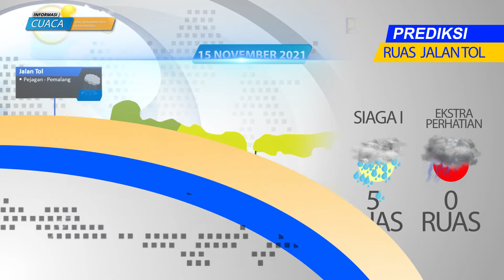Prediksi Cuaca Berdampak Pada Jalan Nasional Tanggal 15 November 2021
Laporan prediksi cuaca berdampak pada jalan nasional tanggal 15 November 2021, data prediksi cuaca bersumber dari BMKG